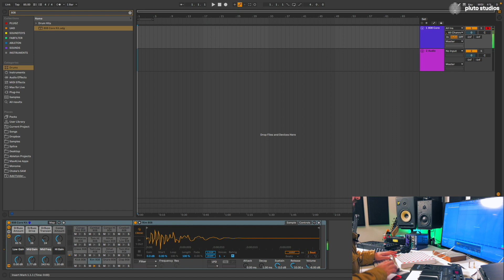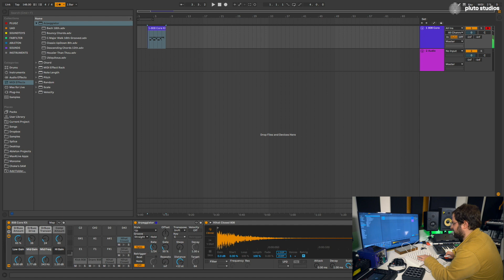טיפ להפקה HH- עדי רותם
עדי רותם מפיק מוזיקלי מודרני, נגן סשנים וביט מייקר בחסד עליון
משתף אותנו בטיפ שמיועד ל-Beat Makers באשר הם,
ומסביר על טכניקה ייעודית לנגינה על קונטרולר עם Hi-Hats במהירויות שונות,
דבר שמאפשר לנו כ- Finger Drummers לנגן מהר בלי להתאמץ.

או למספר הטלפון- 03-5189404